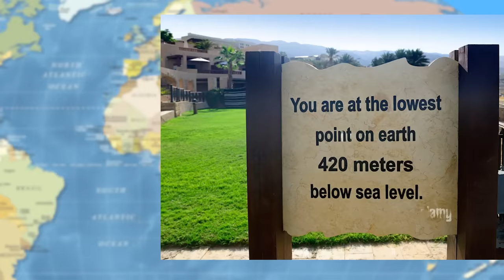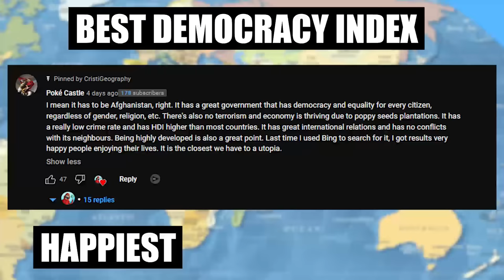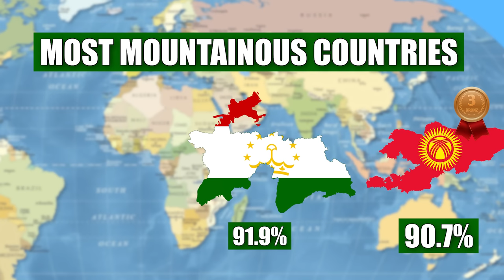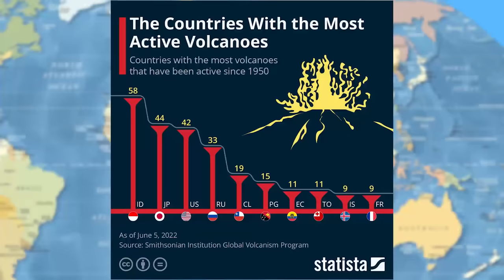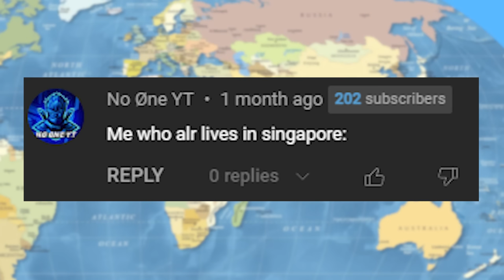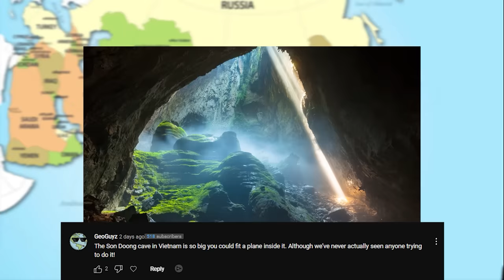One Fact About Every Country in the World (3)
One Fact About Every Country in the World - Part 3
This is the third and final part of this interesting geography facts series, where I named a fact about each country from Asia and Oceania. I did it, I finished this series!

This video took another 2 weeks to make. I had so much fun making it, I definitely learnt new facts and had fun with all of the memes throughout the video.

In this video I'll show you random, yet interesting geography facts that you need to know and that could impress your teacher and surely learn new stuff about countries (things everyone loves). These are for sure some new facts, and me as the creator - learned a lot of new stuff about several countries. Facts about flags, population (people), countries, culture, records, statistics everyone likes seeing, such as "the country with the strongest currency in the world" or "the country with the largest flower in the world" or even some unique geography facts, for instance. As said today we'll go through all countries in Asia such as India, Indonesia, Philippines, Pakistan, Saudi Arabia and countries in Oceania like Australia, New Zealand or Nauru. 1 fact about every country in the world

Did you know India has one of the lowest divorce rates in the world?
Did you know Bangladesh has 700 rivers, and you can see the whole country on boat?
Did you know Pakistan is the cheapest country to live in?

Welcome to CristiGeography! Here we upload a range of easy to watch & sometimes educational geography related content, starting from geography facts all the way to flags, countries and things you didn't know. Andd speedruns of course, to show my geography skills.
On yea, and geoguessr content coming soon :)